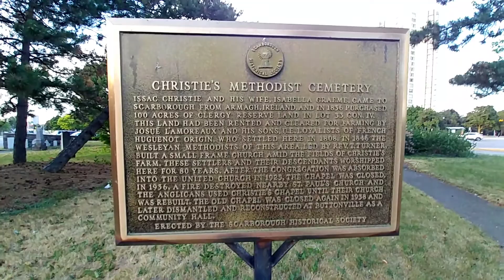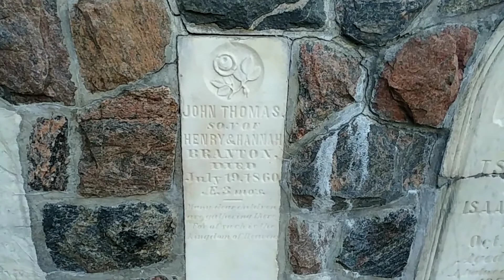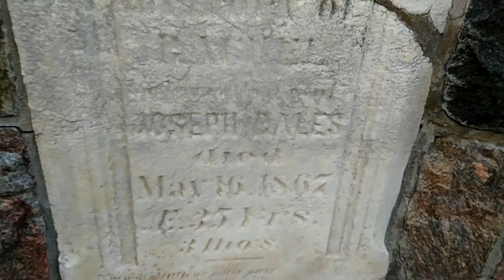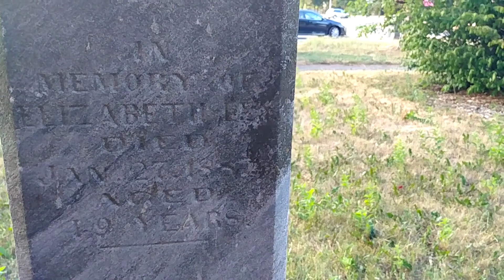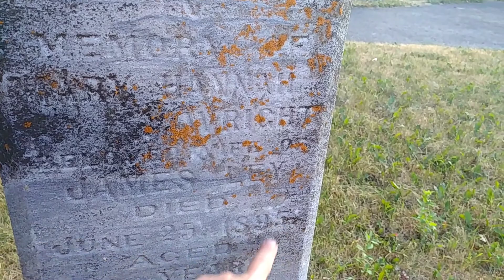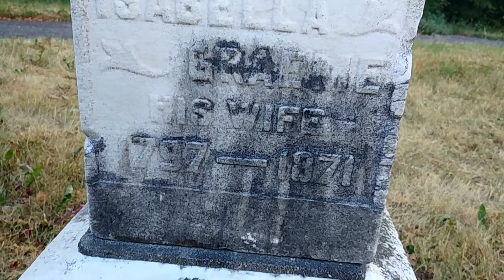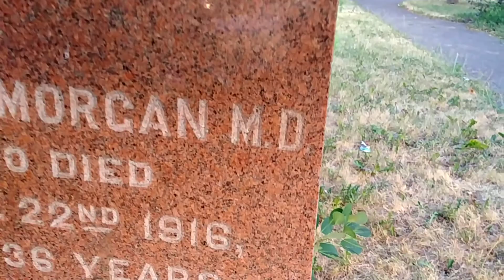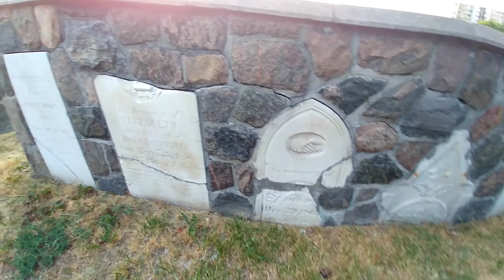The Mall Cemetary - Christie's Methodist Cemetery c1846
I was out looking for the local car cruise location ( cancelled for season ) when to my suprise next to the mall was a historic pioneer cemetary.
Let check it out.